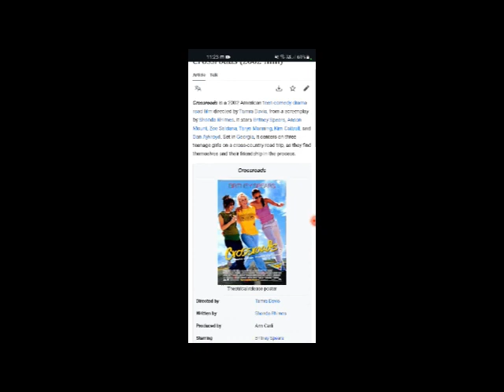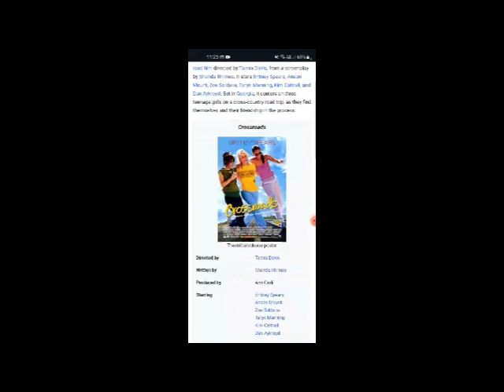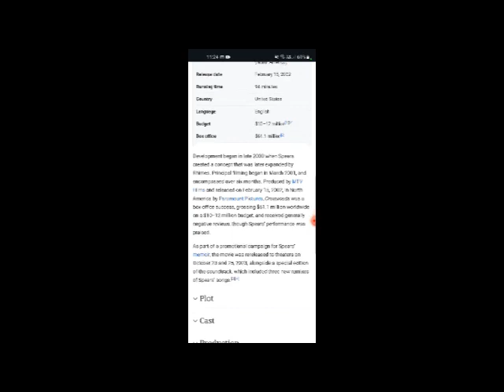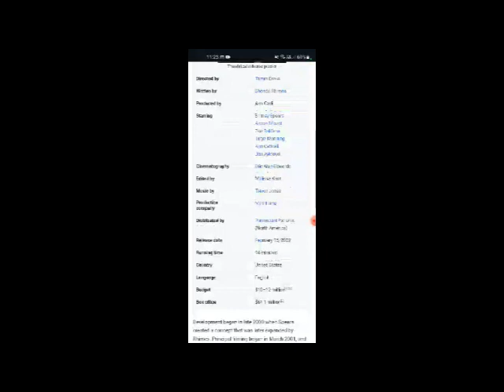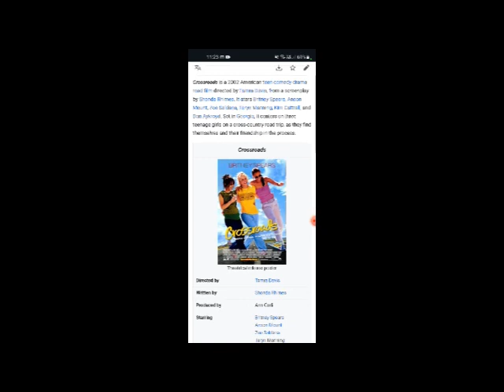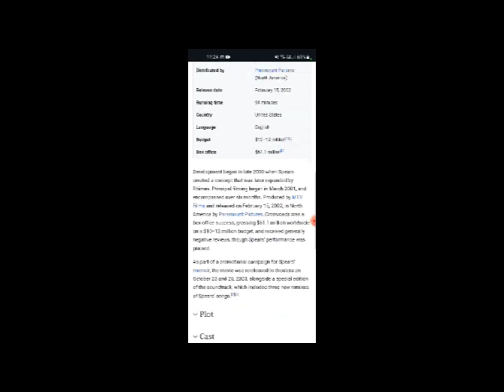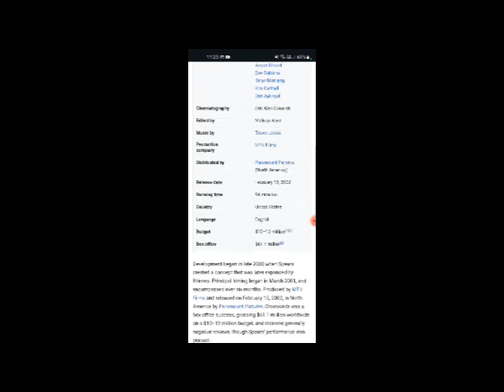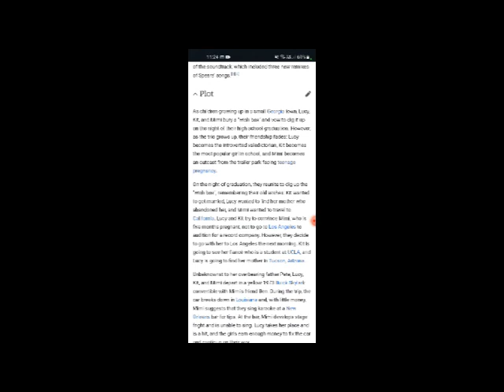Crossroads Full Movie Fact, Review & Information / Britney Spears / Anson Mount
In this video we will tell you about fact, Review and Knowledge of movie Crossroads